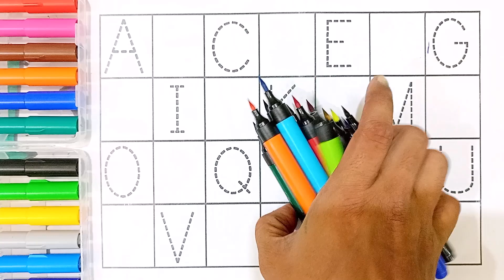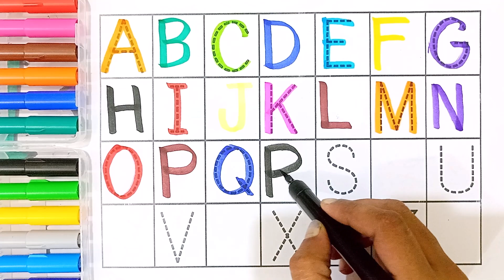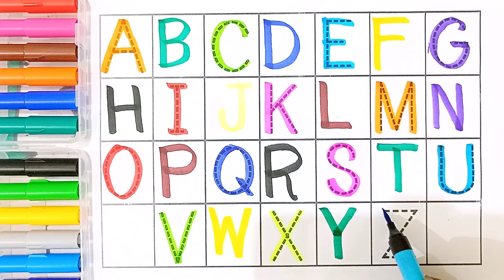Learn to write Alphabet a to z a for apple b for ball, c for cat English varnmala,123, abc song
Your query:

abc 123
color song
123 song
numbers song
abcd
abc song
abc
abcd abcd
a se anar
colour
colours name